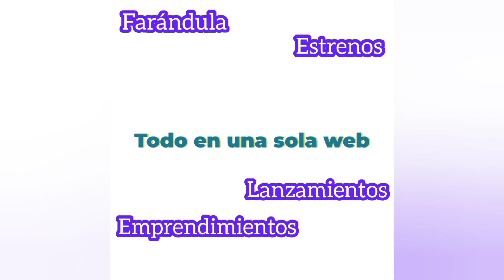Raphy Pina es encontrado culpable por posesión ilegal de armas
El famoso productor musical Rafael Antonio Pina Nieves, a quien se le conoce como ‘Raphy Pina’ y que es la actual pareja de la cantante Natti Natasha, atraviesa por una difícil situación legal luego que un jurado lo hallara culpable del delito de posesión ilegal de armas de fuego.

Fue el pasado 22 de diciembre cuando un jurado del tribunal federal en San Juan, Puerto Rico integrado por siete mujeres y cinco hombres, hallaron culpable al productor y empresario Raphy Pina por el delito de posesión ilegal de un arma de fuego la cual ha sido modificada ilegalmente y, además, por posesión de armas de fuego al ser convicto.